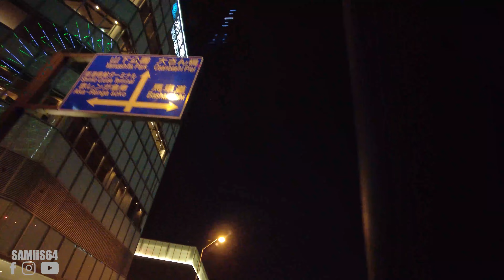لقاء سيارة طوكيو TOKYO Daikoku Crazy Car Meet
(Algerian Vlog in Japan 09)
Algerian gamer in japan, i'm vloging around TOKYO AND YOKOHAMA it's a very special place for CAR LOVERS  !